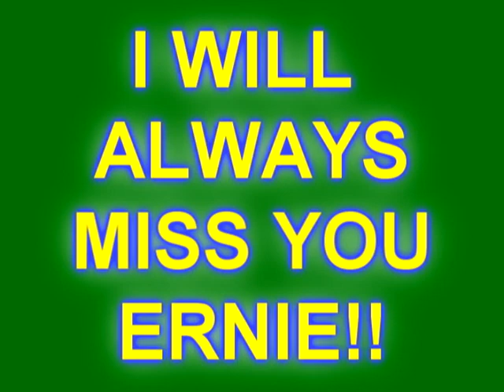Releasing Ernie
this is my turtle Ernie's memorial video. i am letting him go in this video! i'll miss the lil guy! sorry the part at the lake is really windy and you cant really hear me but im not saying anything important so just watch!!  please stay watching till the end there are some cool pictures..or just skip to the pics cuz i know  the vids boring lol i dont really care if you do.((Start at 7:34)) i think..so thanks for watching and more to come!